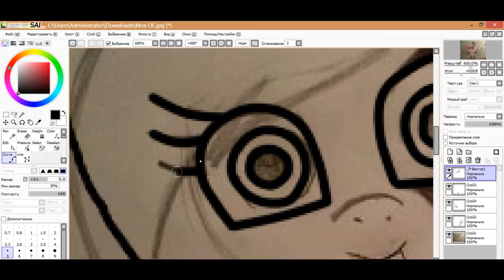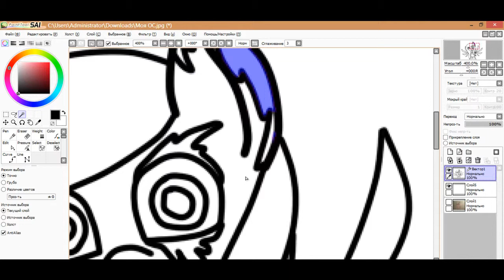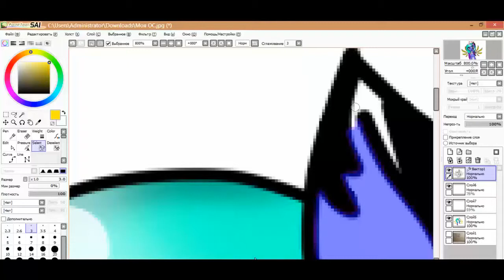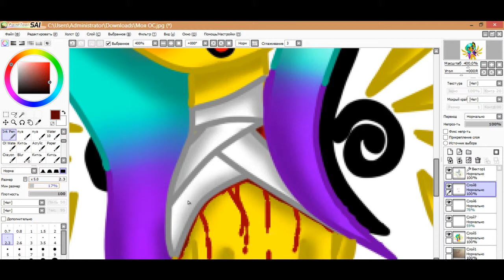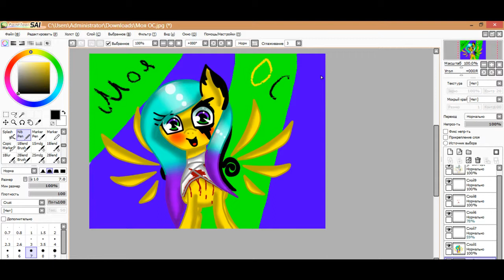Рисую свою ОС (MLP)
Моя Ос.
Наслаждайтесь видео.